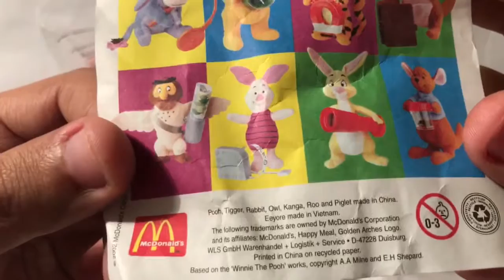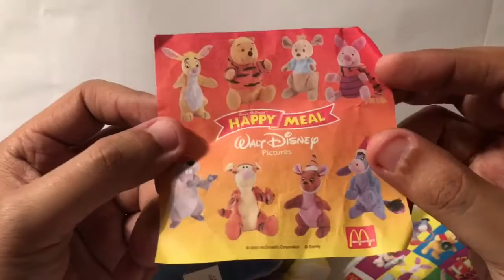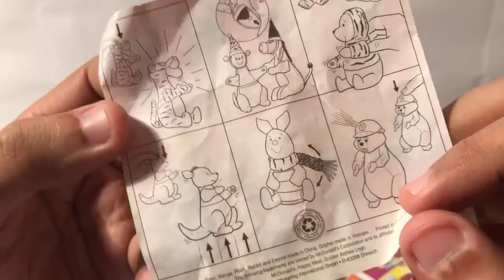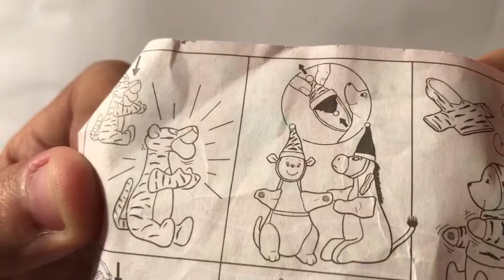Winnie l'ourson bourriquet coco lapin happy meal McDonalds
Jouet happy meal offert en 2002 avec bourriquet et coco lapin et sa lunette de vue
Il ne manque plus que Winnie l ourson et porcinet